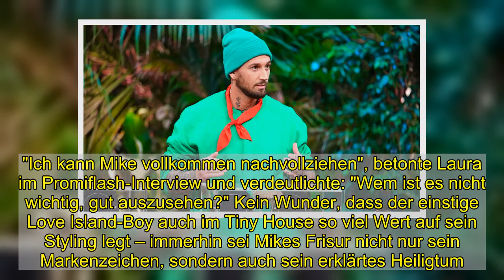Mike zu eitel in der Dschungelshow? Das sagt Laura Morante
Entspricht Mikes Verhalten in der Dschungelshow auch tatsächlich der Realität? In den vergangenen Folgen des überaus beliebten Reality-TV-Formats war der Freund von Laura Morante (30) von den Moderatoren Sonja Zietlow (52) und Daniel Hartwich (42) aufs Korn genommen worden – das Duo hatte den 28-Jährigen als eitel dargestellt. Der Grund: Selbst im Tiny House checkt er regelmäßig, ob seine Frisur sitzt. Was sagt Laura eigentlich zu Mikes vermeintlicher Eitelkeit? Promiflash hat bei der Influencerin nachgefragt..."Ich kann Mike vollkommen nachvollziehen", betonte Laura im Promiflash-Interview und verdeutlichte: "Wem ist es nicht wichtig, gut auszusehen?" Kein Wunder, dass der einstige Love Island-Boy auch im Tiny House so viel Wert auf sein Styling legt – immerhin sei Mikes Frisur nicht nur sein Markenzeichen, sondern auch sein erklärtes Heiligtum. "Er ist sehr dankbar, solche Haare zu haben und schätzt sie sehr", machte die 30-Jährige klar.Doch heute Abend wird sich Mike – zumindest für die Zeit der Dschungelprüfung – von seinen perfekt gestylten Haaren verabschieden müssen: Der 28-Jährige und seine Mitstreiter Zoe Saip (21) und Frank Fussbroich (52) werden nämlich die Prüfung namens "Tierisch abgedreht" antreten – und dabei werden sie kugelförmige Helme tragen, in denen sich allerlei Tiere und Ungeziefer befinden.Alle Infos zu "Ich bin ein Star – Die große Dschungelshow" auf TVNOW.de